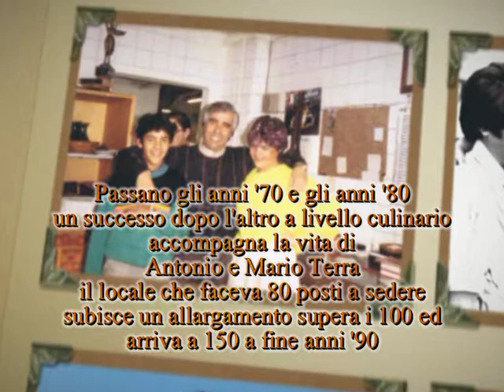Murena Parte II